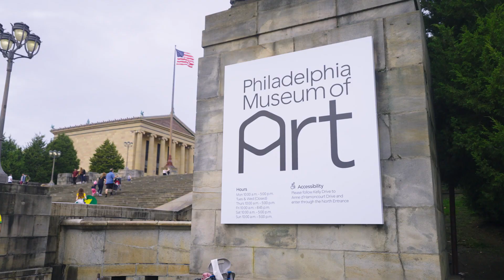The Wistar Institute - 2022 Champion Run for Research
The Wistar Institute’s Champion Run for Research – an annual run/walk from The Wistar Institute to the stairs of the Philadelphia Museum of Art – directly supports training, education, and the development of our next generation of biomedical researchers.